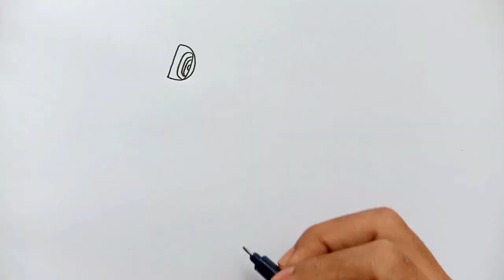How To Draw Dark Speakerman VS Mutant Skibidiman | skibidi toilet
Haii friend...
How To Draw Dark Speakerman Vs Mutant Skibidi Man with robot arm | skibidi toilet
How to Draw Dark Speakerman vs Mutant Skibidi Man with robot arm

My Inspired By:
Skibidi Toilet: @DaFuqBoom